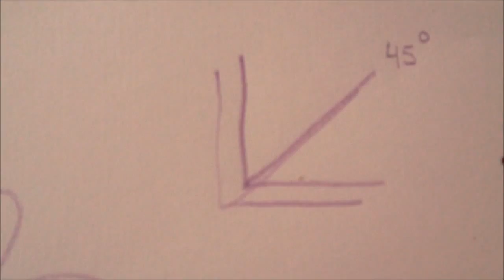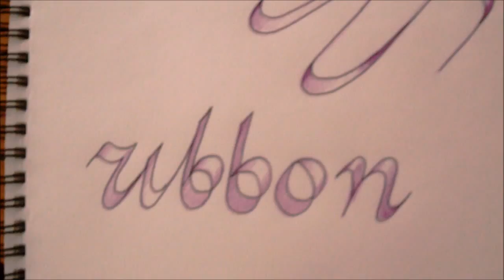How to draw a ribbon with two pencils